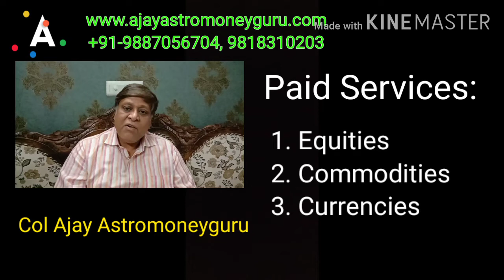Astro Finance: Banking Sector to suffer from Covid-19 in UK Stock Market